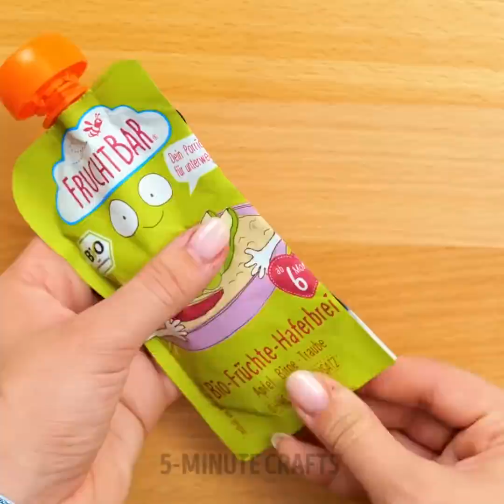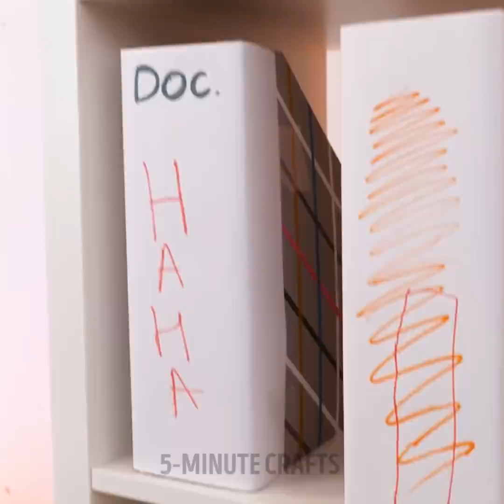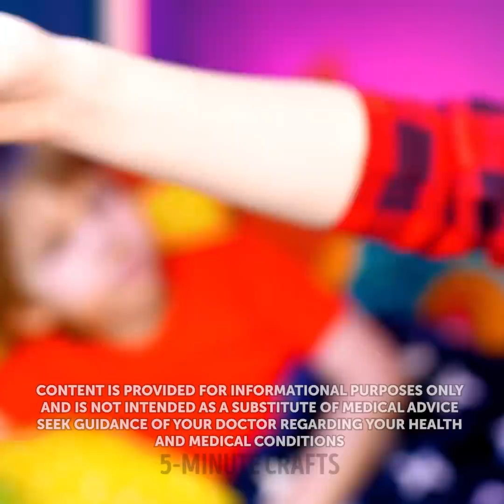Cute And Clever Hacks For Smart Parents || Funny Parenting Gadgets And DIY Crafts For Your Kids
TIMESTAMPS:
00:00 Cute band-aid print
00:57 Jelly soap for kids
01:25 How not to be afraid of doctor
02:40 DIY water dispenser for kids
04:13 Easy strawberry peeling
05:11 Sneaking sweets from kids